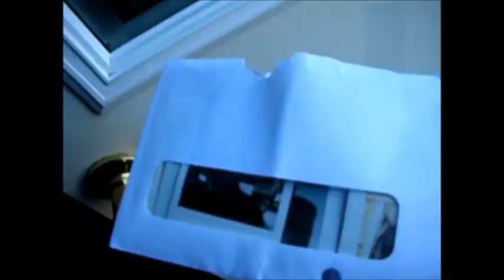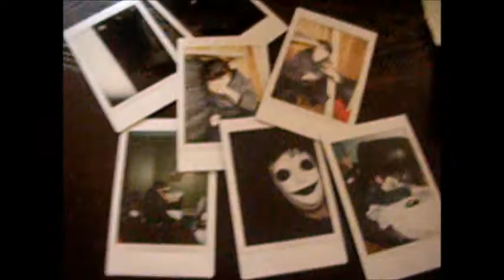Coming Soon?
Heyyy guys
Me and my friend made some episodes of a Marble Hornet inspired series. The premise was invented by THAC, and we just rolled with the theme. It started out as a short film project but then we decided to continue it. The videos are uploaded to my channel but unlisted so no one can see them yet. If we get enough support and feedback on this, we may upload the series on my channel.
The picture I found on google images for the thumbnail, the song is "Rise Up In The Dirt" By Voxtrot, and the video footage has been recorded by us.